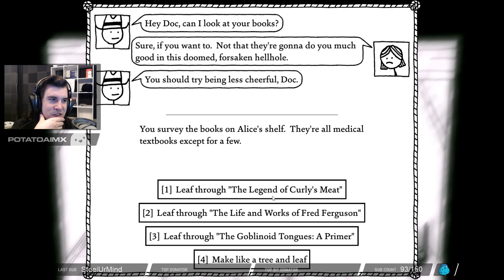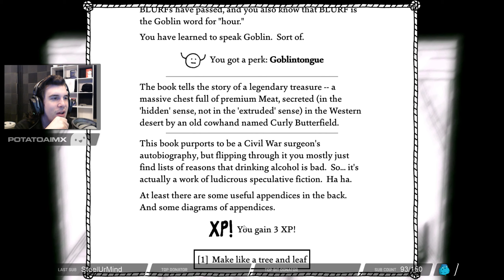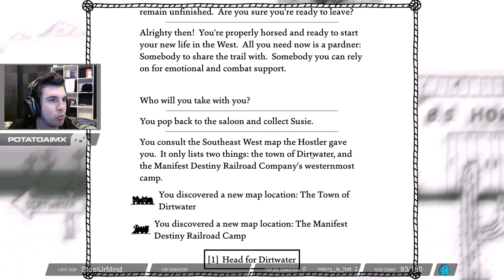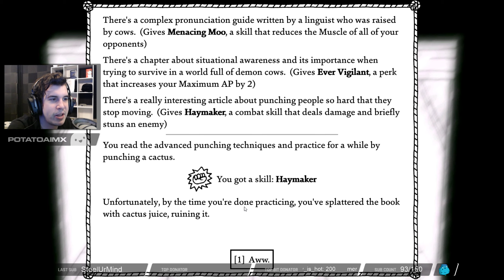West of Loathing: Part 1 | Uncut | PotatoAimx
PotatoAimx streams West of Loathing for PC live on Twitch!